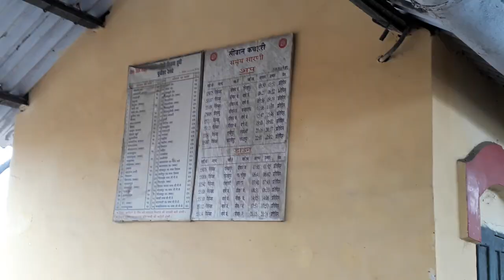सिवान कचहरी रेलवे स्टेशन